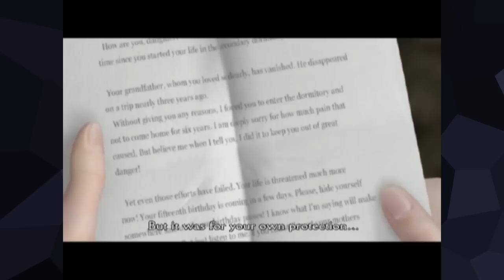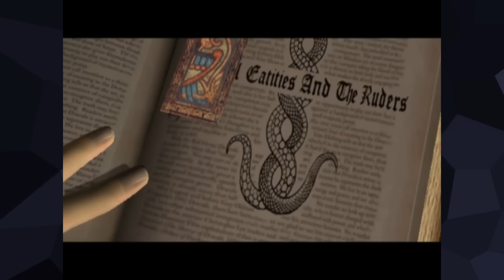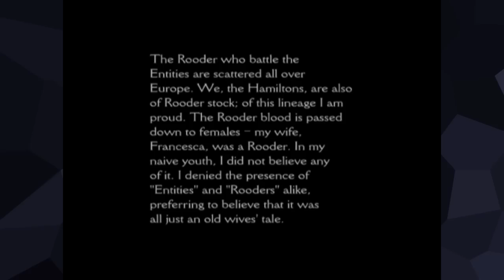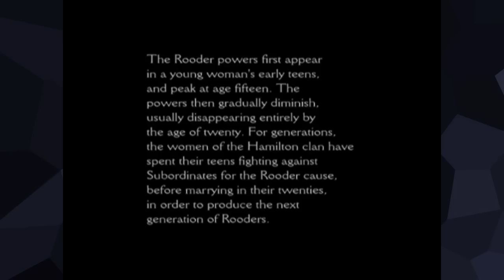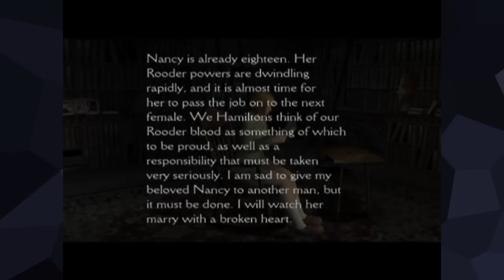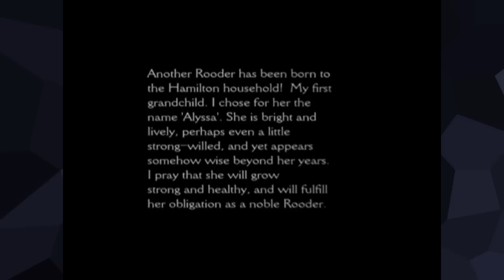Clock Tower 3 | PART 1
It's finally time to play the last official Clock Tower sequel.